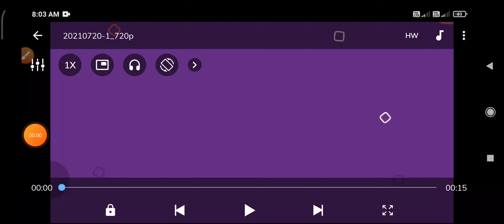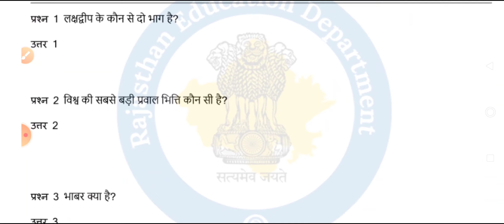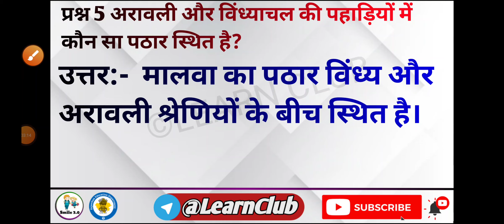smile 3.0 homework class 9 social science 17 August | class 9 social science smile 3.0 homework 17/8